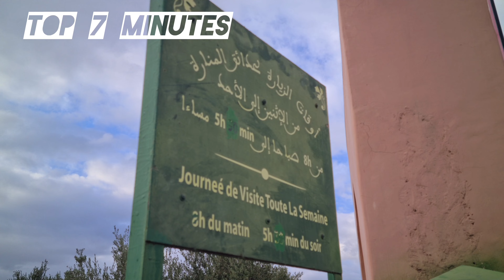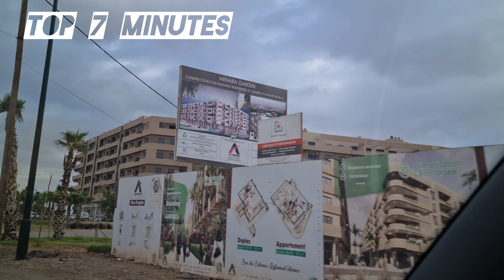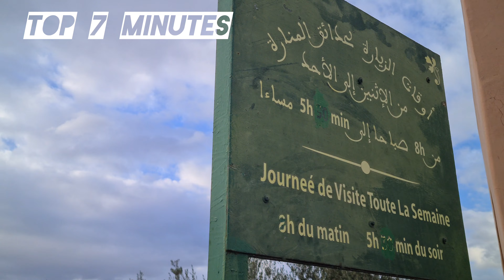Top 7 things to do in MARRAKESH MENARA | Morocco 4k | travel vlog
their workshops. You'll find workspaces and showrooms, with products that are more contemporary than what you'll find in the old town.

7- MELLAH

The old Jewish quarter is housed in the medina. You can admire the souks and the Alzama Synagogue in the central courtyard while enjoying a cup of Berber tea.

8- KASBAH

Bab Agnaou's magnificent entrance welcomes you to the Kasbah, just as he did to courtiers in centuries past. Here, the essence of Marrakech remains intact. With its peacefully inviting old streets and less pushy vendors, one can soak up the real feel of the city and admire the Royal Palace.

My good has been reasoning in hearts for more than 10 centuries. If I owe my exceptional beauty to the magnificence of my landscapes, it is the diversity of my neighborhoods that makes me proud. Heritage of a succession of dynasty which have each left their mark on me, the Medina is corseted in its red ramparts, modest, my old town hides in its sound incredible palaces, memory of a past glory… more on the video

0

مراكش

مراكش الان

مراكش الحمراء

مراكش كجاست

مراكش مراكش

مراكش سياحة

مراكش مطعم

مراكش حب وحرب

مراكش المنارة

مراكش شقق للبيع

مراكش الان

كشور مراكش كجاست؟

خلاصه بازي ايران و مراكش

مدينة مراكش

كود مطار مراكش

جامعه القاضي عياض مراكش

بورنو مراكش

قحاب مراكش

فنادق مراكش

مراكش الحمراء

مراكش

مراكش قالو بعيد

مراكش المغرب

مراكش سولجا

مراكش العالمية

مراكش للضحك

مراكش الحمراء

مراكشية في مكة

مراكش ياسيدي كل فارح بيك

مراكش للضحك 2022

مراكبشي

مراكش اليوم

مراكش الرياضية

مراكشي
مراكش

مراكش الان

مراكش اليوم

مراكش المغرب

مراكش حب وحرب

مراكش 24

مراكش الحمراء

مراكش اسفي

مراكش بالانجليزي

مراكش المنارة

مراكش حب وحرب ايجي بست

مراكش حب وحرب فاصل اعلاني

كراسي البيض

خزانة المدخل

كرسي مكتب مريح

مقعد المدخل مع حامل المعاطف

أرجوحة كرسي البيض

1500 ملاءة قطن مصري عدد الخيوط